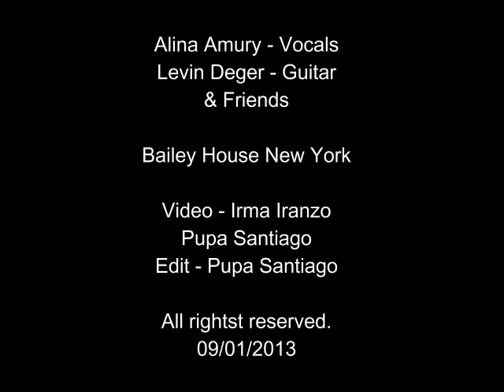Alina Amury & Levin Deger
Alina Amury & Levin Deger @ Bailey House New York August 31st 2013.